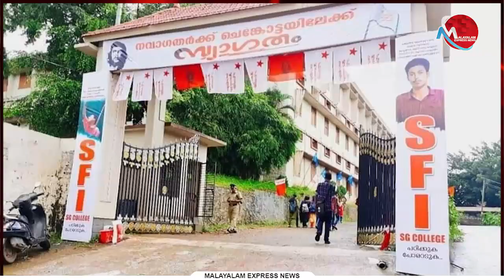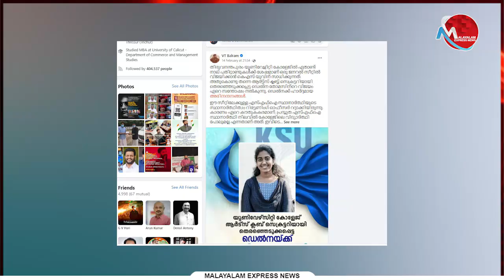കുറ്റിയറ്റു തുടങ്ങുകയാണ് കോണ്‍ഗ്രസേ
Tag-Generator-Youtube-malayalam news-global